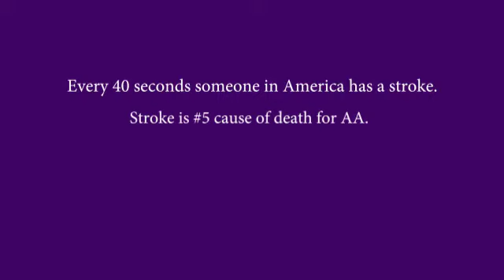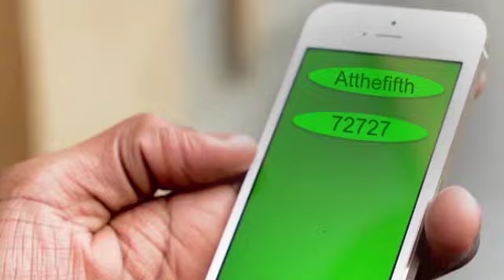Fifth Street Missionary Baptist Church April 28 Announcements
April 28, 2019 Announcements